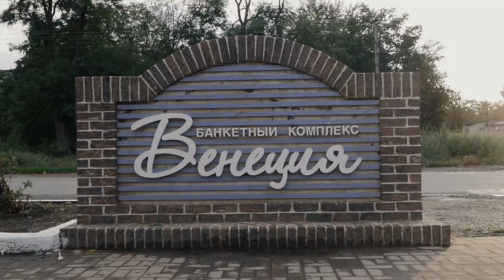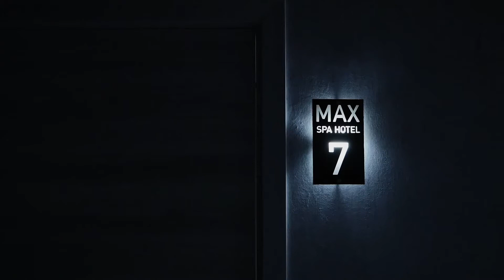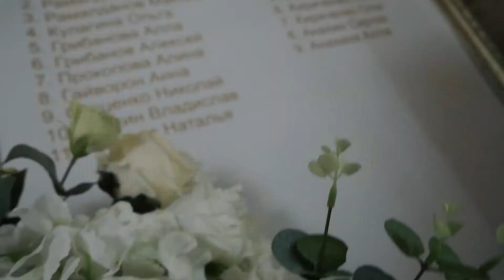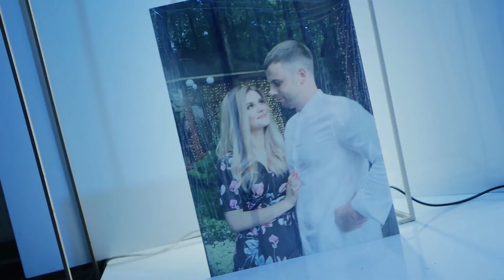Альберт и Ангелина | SHORT FILM